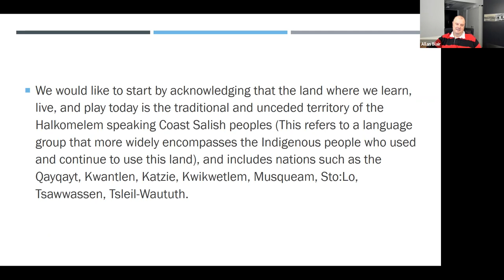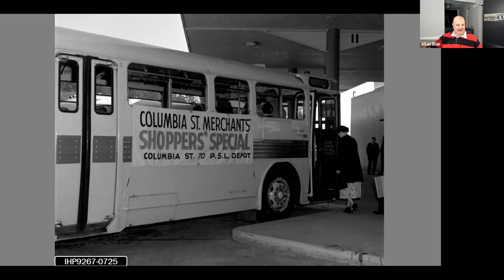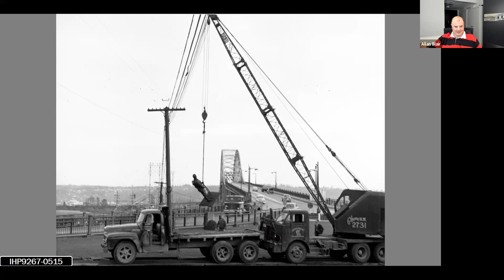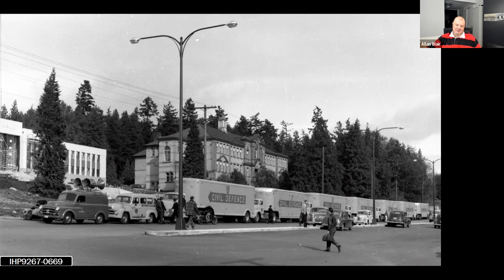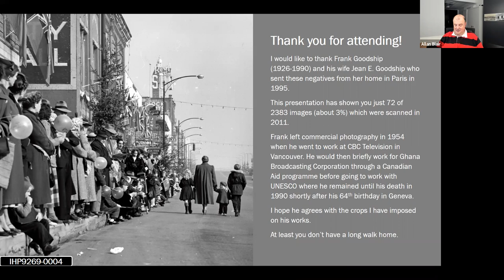A Photographic Tour of Post-war New Westminster - Frank Goodship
Join Archives Registrar Allan Blair on a virtual tour highlighting his favourite images from the Frank Goodship photography collection. Goodship spent a short five years as a photojournalist in New Westminster. For the last 23 years, Allan has viewed every one of roughly 20,000 of these post-war images as he digitized and conserved them.

Original presentation was given on 13 September 2020.